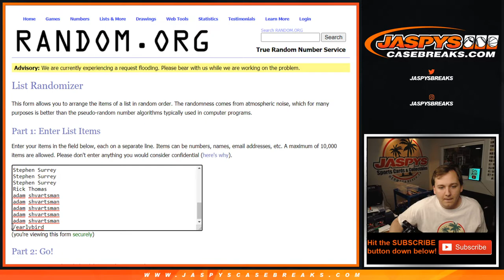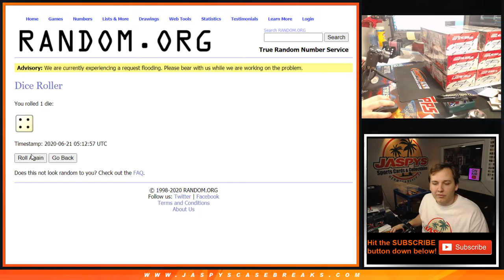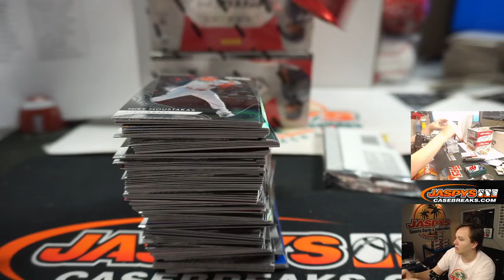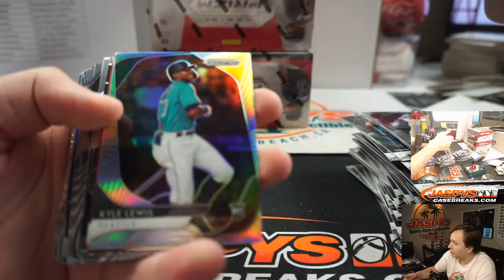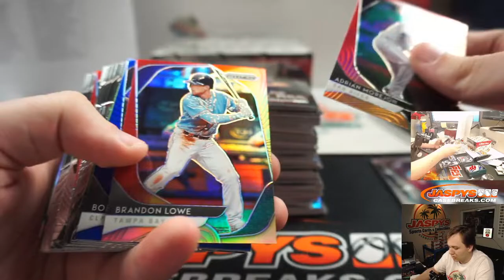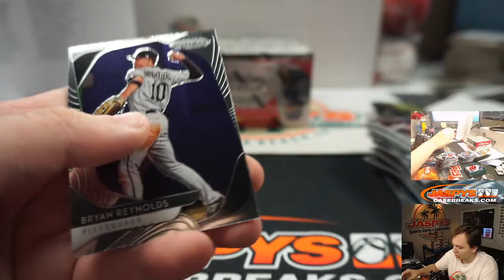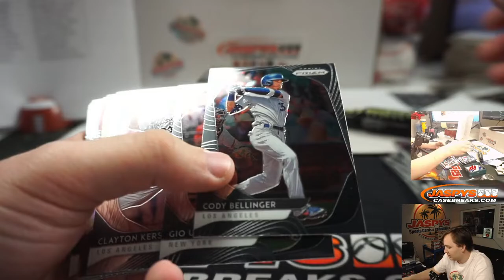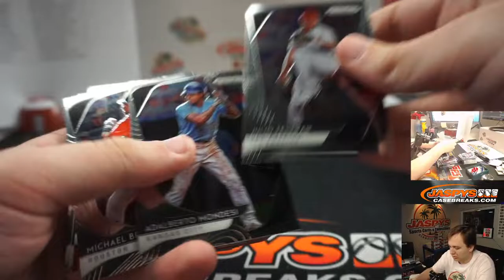6/20 - 2020 Panini Prizm Baseball 3-Box Break #1 *RANDOM TEAMS*